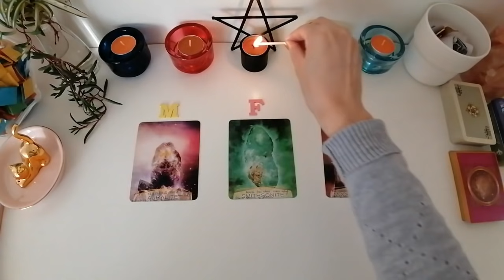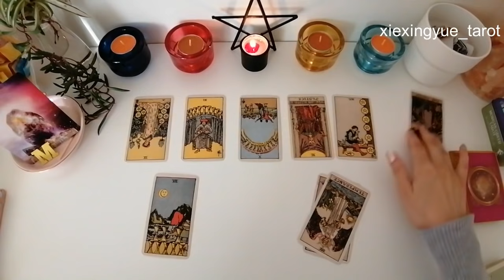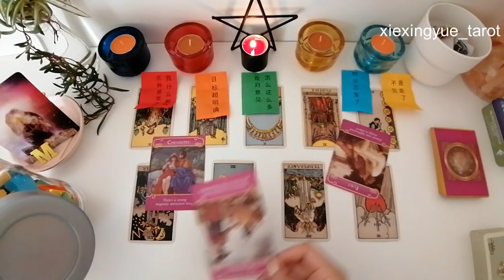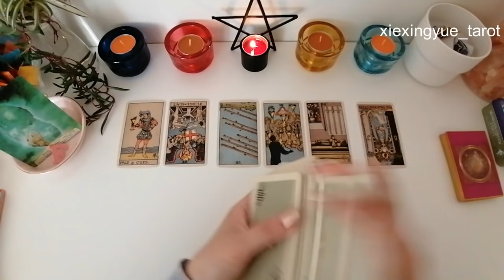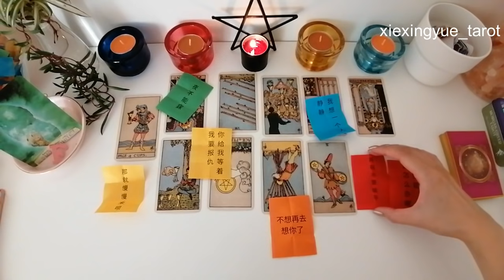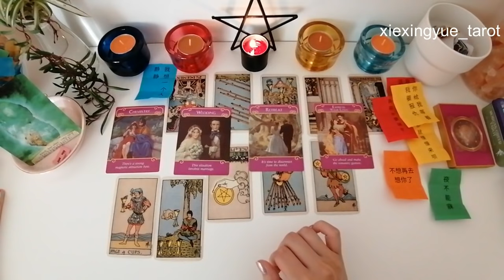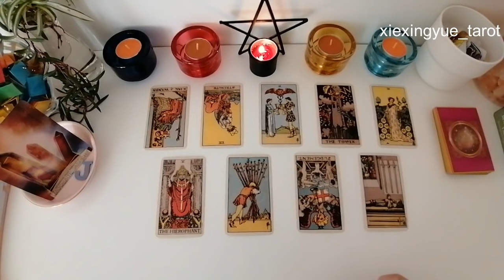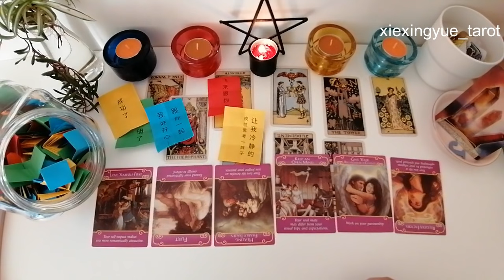【窥探内心】他对你隐藏的感情，感觉和想法到底是些什么呢？🕵️‍♀️🕵️‍♂️塔罗占卜你心中所想的对象，到底是怎么看待你和你们之间的这段关系？为什么你们的关系尚不明确？为什么你们的关系感觉向前推进很难？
内心隐藏的感情，感觉和想法

你好，欢迎你来到解星月塔罗占卜频道。

今天，我要连接宇宙，塔罗占卜，来看一下，他对你隐藏的感情，感觉和想法到底是些什么呢。

塔罗占卜你心中所想的对象，到底是怎么看待你和你们之间的这段关系:

为什么你们的关系尚不明朗？

为什么你们的关系感觉向前推进很难？

今天，我提前帮大家收集了能量，分成了3组。提前帮大家抽了3张灵性宝石神域卡，来压住了你心中所想的对象，他对你和你们的这段关系，内心隐藏的感情，感觉和想法。

选用的斯密斯维特塔罗牌来占卜，他内心究竟是如何看待你和你们的这段关系。

我做频道的初衷，是希望可以连接宇宙的能量，给你宇宙的提示信息：支持你、指引你；

并且，在你前进的道路上，给你更多宇宙的关爱和祝福！

你的点赞👍、订阅🔔、留言📝，是对解星月塔罗占卜的最大鼓励和支持。

P.S.
大家可以加我的微信或IG，周五会在朋友圈发放更多的占卜读牌。
并且我会在我频道的订阅里，抽取一个幸运观众，免费，赠送给TA一次私占机会。

你的捐赠，能支持这个频道更好的前进，非常感谢你的捐赠，感恩有你！😘

本期塔罗占卜，时间节点如下：
第一组（极光23） - 5:32
第二组（铁矿石）- 30:40
第三组（澳洲碧玉）- 57:13

请记住，你是唯一可以掌控你命运的人。根据你当时抽取塔罗牌、神域卡的能量，这个塔罗占卜只是用来给你一些提示信息。

万事都在变化中！

~境随心转~
~大众占卜，集体能量信息~
~请勿搬运视屏内容，感恩~

非常谢谢大家的支持！祝大家开心、幸福、美满！